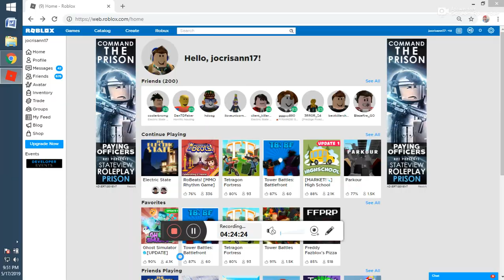roblox game 20190517